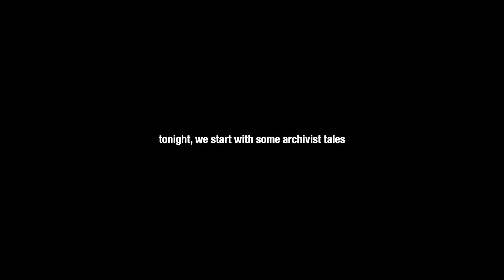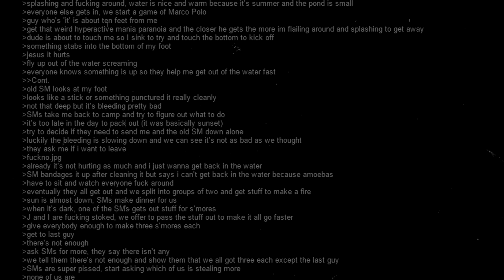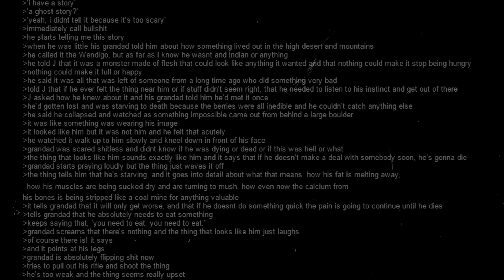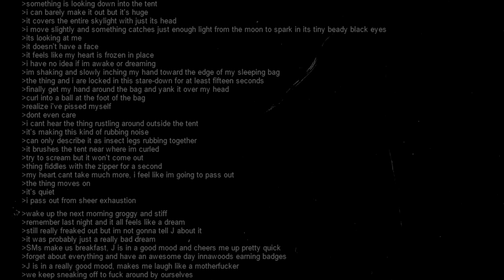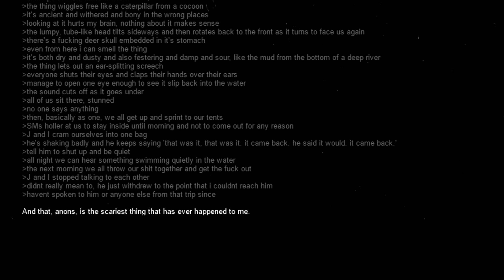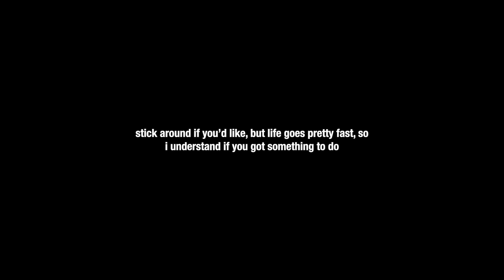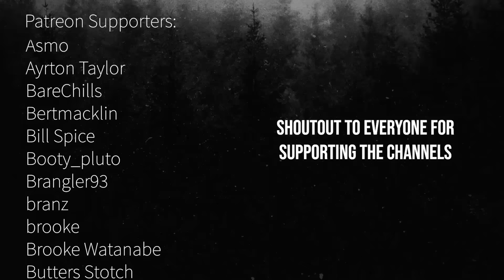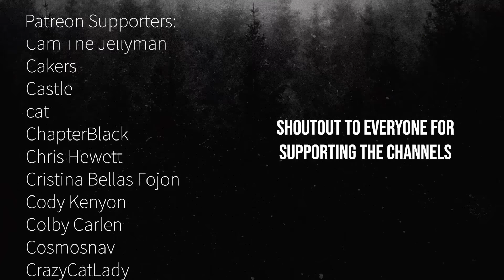Hours of chan⁴ stories for when the fog comes ‼️ (its inevitable 😳💯)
new stories, stories from the archives, and stories from many months ago. rather a fresh start or a trip down memory lane - nonetheless, let's get comfy.